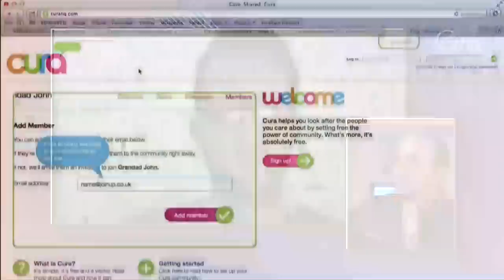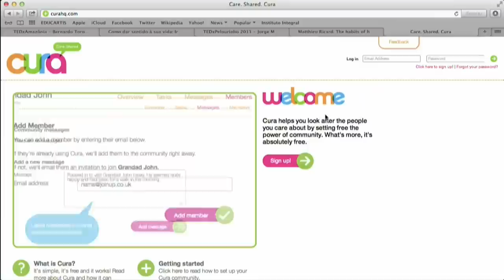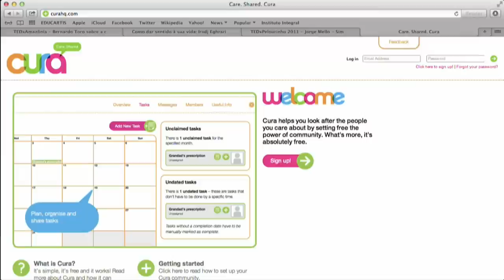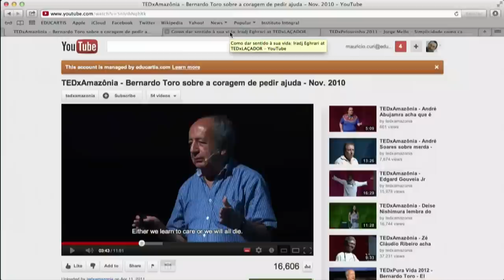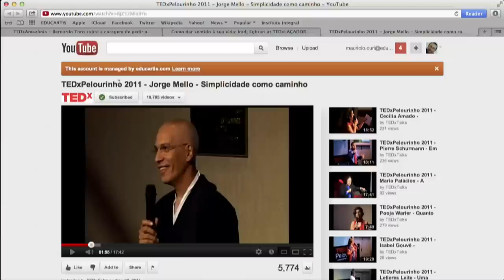BestOfX Episódio 47 [uma nova sociedade]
Neste episódio fizemos uma reflexão sobre a importância do cuidado como premissa para uma nova sociedade com os convidados Bernardo Toro o (via Skype - Pensador multidisciplinar colombiano, palestrante no TEDxAmazônia - e Iradj Eghrari (no estúdio da Educartis na Vila Madalena) - Ativista de direitos humanos e palestrante no TEDxLaçador e TEDxGoiânia.